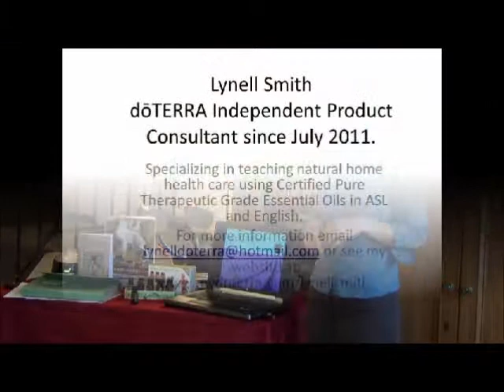Why Doterra? My Story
Ever wonder if you can care for your health naturally? I discovered a way with doTERRA Essential oils. Here is my story.